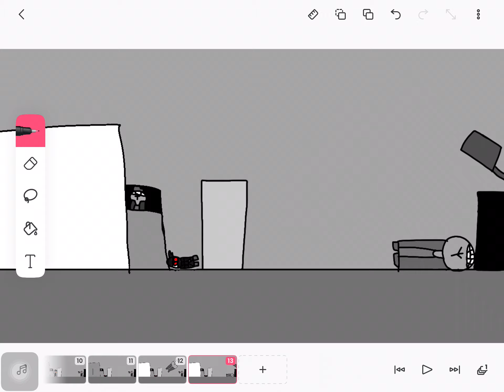Deimos death but hank dies instead (mag Deimos jumps at the agent lol)